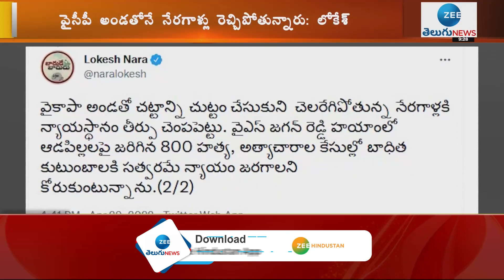Nara Lokesh Serious Warning To Opposition Leaders | AP Political News | TDP Vs YCP | ZEE Telugu News